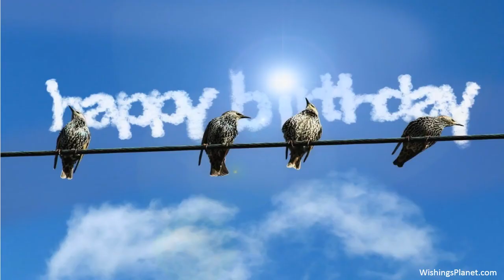Happy Birthday to Divya